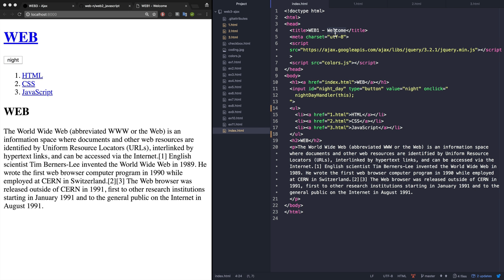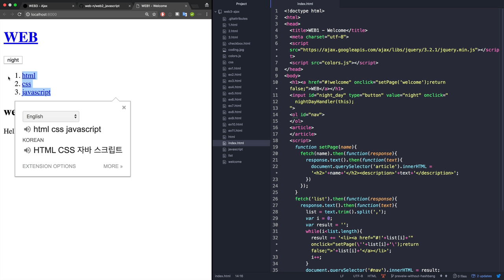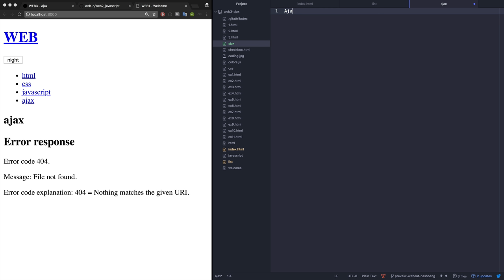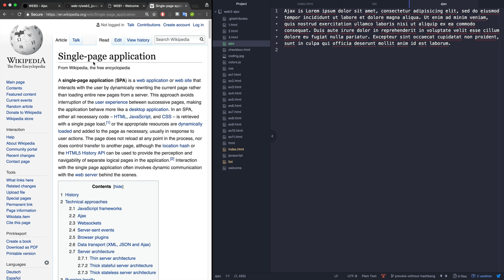WEB3-Ajax-2.2.수업의 목적 (2/2)